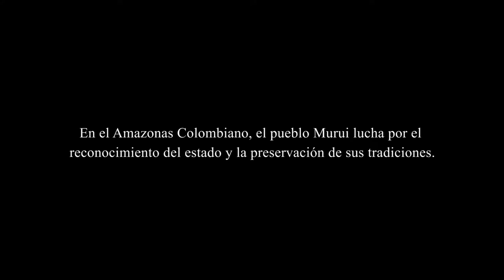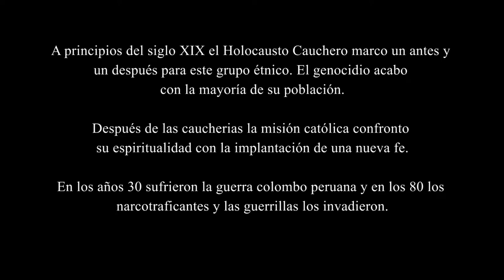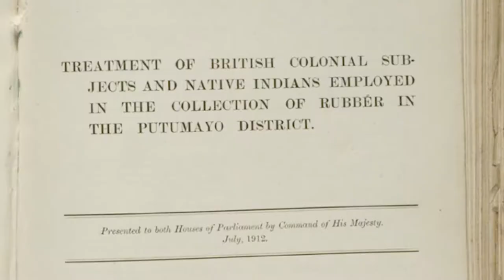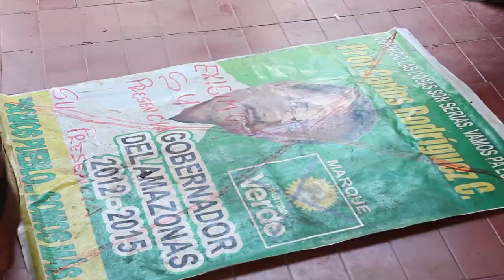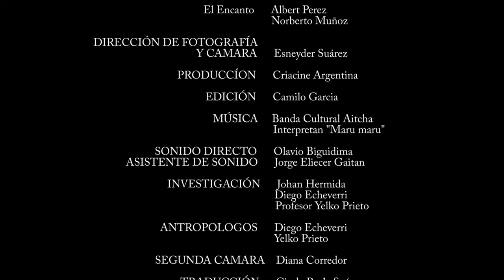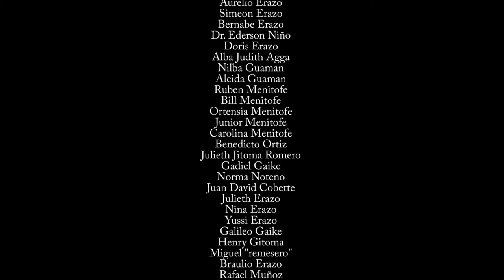DOCUMENTAL MURUI JAFAIKI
"El pueblo Murui lucha por su reconocimiento como grupo étnico del amazonas colombiano, han sobrevivido a través del tiempo marcados con las cicatrices de las caucherias y la imposición de la misión católica a principios del siglo. Este documental no es la visión prístina y exotista de los pueblos indígenas amazónicos, ni de la selva amazónica como el lugar exótico por definición, se trata de la visión de ellos mismos y de la realidad de una comunidad indígena, en un país donde el olvido predomina."

Dedicado a Don Lino Erazo, abuelo de la comunidad de San Rafael del Caraparana QEPD.